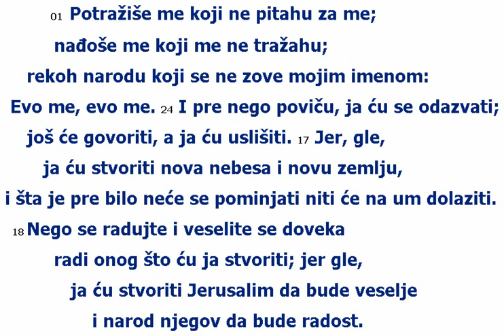2016-10-19_Izaija_65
Proucavanje Biblije, Stari Zavet:
"8 Ovako veli Gospod: Kao kad ko nađe vino u grozdu, pa reče: Ne kvari ga, jer je blagoslov u njemu, tako ću učiniti radi sluga svojih, neću ih potrti sve,"